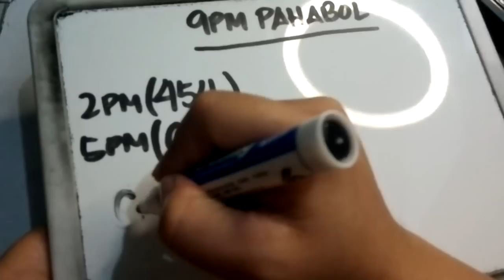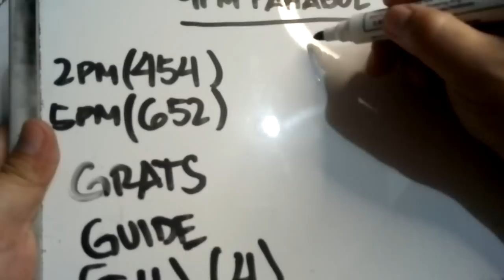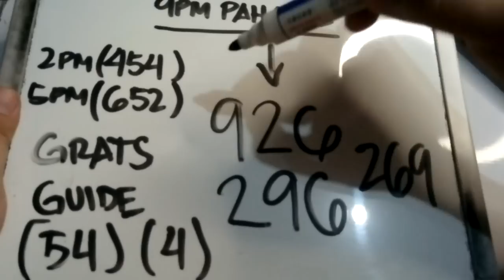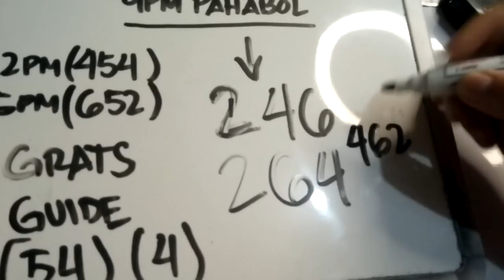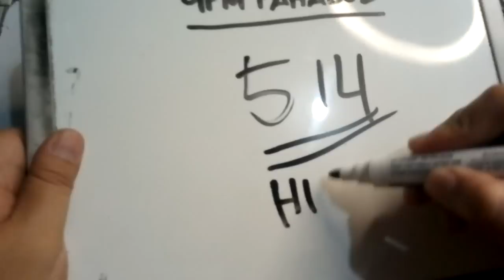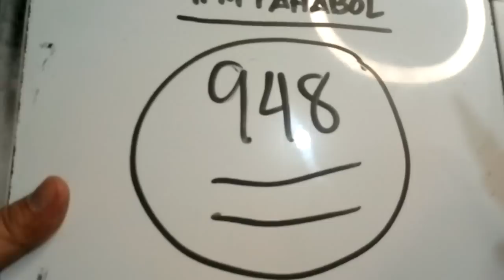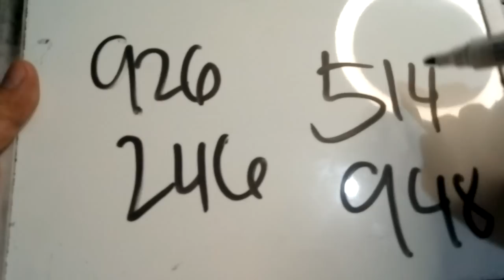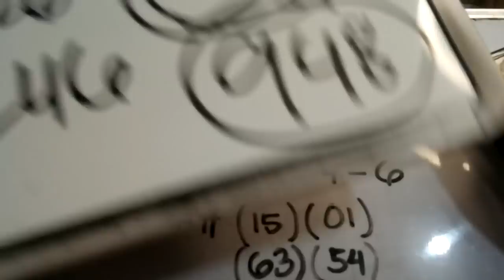Swertres Hearing Today 9PM PAHABOL September 4, 2022 | WIN UPLOADS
SWERTRES HEARING TODAY. Swertres (3D Lotto) Hearing/ Guide and Tips, 9PM PAHABOL September 4, 2022. Check out our Daily Swertres Hearing and STL Hearing Guides, Tips and probables base on analysis and computation. Good luck!